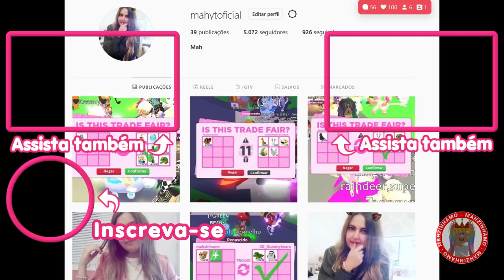NOVO EVENTO ADOPT ME DIA DO OCEANO DESCOBRI ISSO **AH NÃO ADOPT ME**!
Roblox mahzinhamo
insta mahytoficial